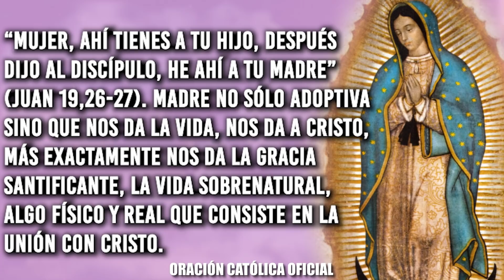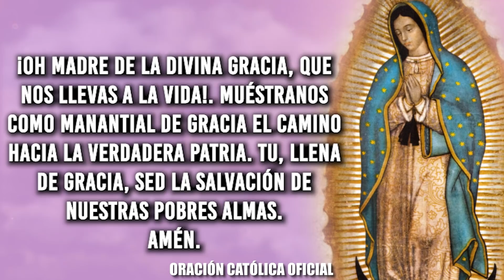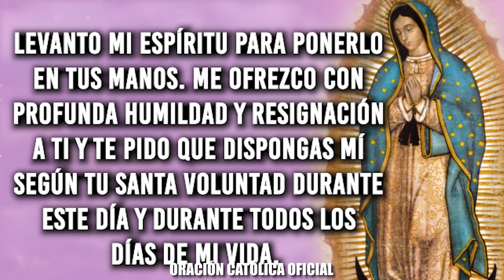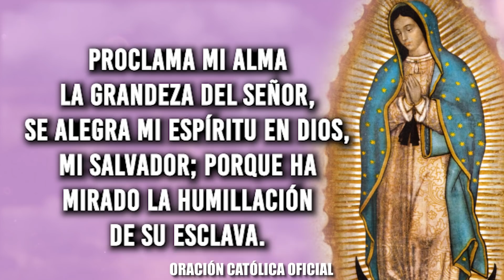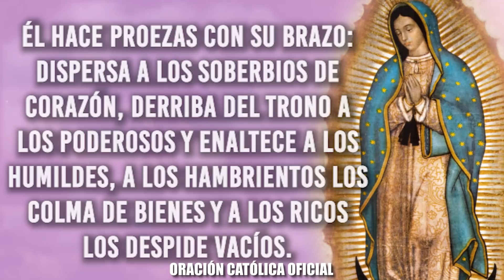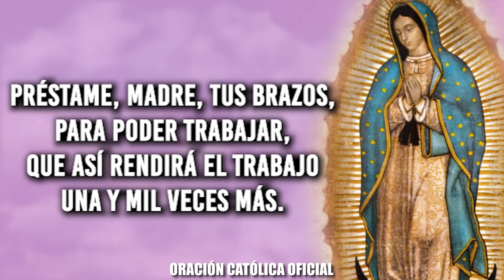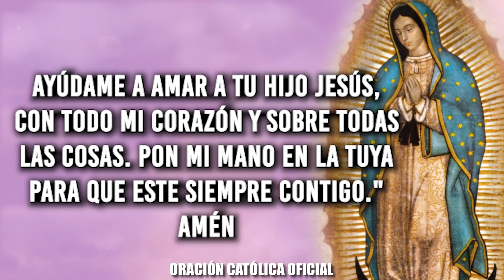ORACIÓN DIARIA A LA VIRGEN MARÍA// DÍA 05//DOMINGO 05 DE SEPTIEMBRE DE 2021//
ORACIÓN DIARIA A LA VIRGEN MARÍA// DÍA 05//DOMINGO 05 DE SEPTIEMBRE DE 2021//Mayo mes de la Virgen María

Flor del 5 de SEPTIEMBRE: Madre de la Divina Gracia
Fiesta de Nuestra Señora de la Gracia

Meditación: “Mujer, ahí tienes a tu hijo, después dijo al discípulo, he ahí a tu Madre” (Juan 19,26-27). Madre no sólo adoptiva sino que nos da la Vida, nos da a Cristo, más exactamente nos da la gracia santificante, la vida sobrenatural, algo físico y real que consiste en la unión con Cristo.

Oración: ¡Oh Madre de la Divina Gracia, que nos llevas a la Vida!. Muéstranos como Manantial de Gracia el camino hacia la verdadera Patria. Tu, llena de Gracia, sed la Salvación de nuestras pobres almas. Amén.

Florecilla para este día: Poner los medios para estar en gracia de Dios.